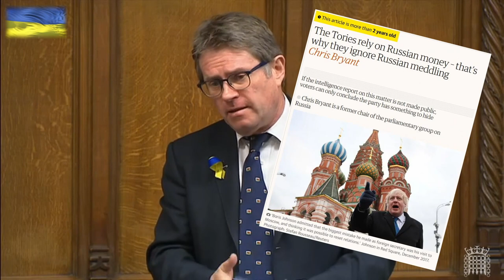Nadine Dorries - is she a mythomaniac?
(2nd time I uploaded this, thanks to Eddie and Orraman for highlighting error...)

Nadine Dorries yet again puts her foot directly in the s**t.
This time she "gets into bed" with Chris Bryant, not knowing her entire party tried to oust him from his APPG committee role due to his views against Vladimir Putin and Tory donations from his closest friends...
She then tries to paint it differently but forgets that the MPs present where there. Oh dear, lately she just cant get anything right...